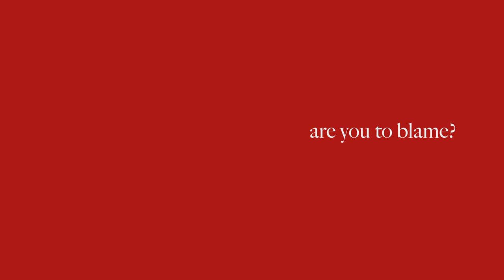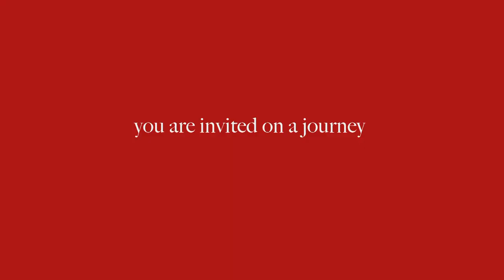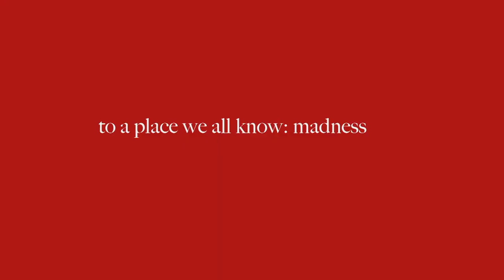A Long History of Madness - Trailer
A Long History of Madness
A film by Mieke Bal & Michelle Williams Gamaker (Cinema Suitcase)

Based on the 1998 novel of the same name by French psychoanalyst Françoise Davoine.
120mins | Colour | Multi-lingual with English subtitles

If your mentally ill patient dies, are you to blame?  For Dr Françoise Davoine, Parisian psychoanalyst, this question becomes disturbingly real as one of her patients, Ariste, dies.  Davoine is abducted and put on trial by mediaeval fools and through the course of one hellish night - across several centuries and countries -- must argue her case for exoneration.

As the journey forces Dr Davoine to question her own life, via a mix of fiction, documentary and theory, Mère Folle takes the viewer on a one-of-a-kind journey into the minds of the 'mad' and those designated to cure them.